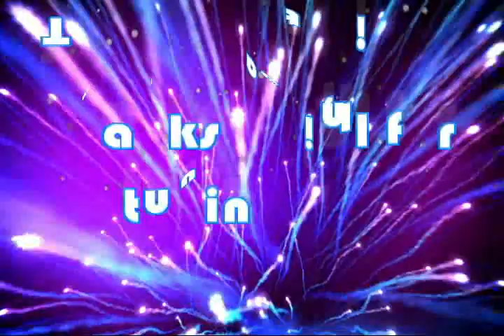Mark Bryan Says Clothes Have No Gender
61 year old American Mark Bryan who resides in Germany says clothes have no gender.  Mark is married and has three children.  For four years, Mark has being adoring a pencil and stilettos to work  and out in public.  His wife approves of his attire.  His goal is to prove that clothes have no gender, but I am not sold on that belief, because a skirt and a pair of heels are gender specific.  But to each his or her own.